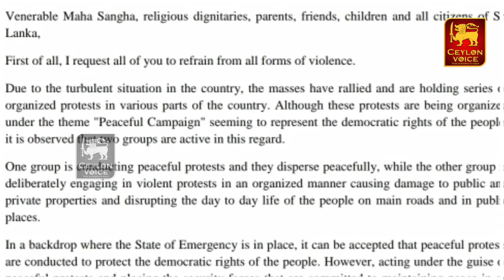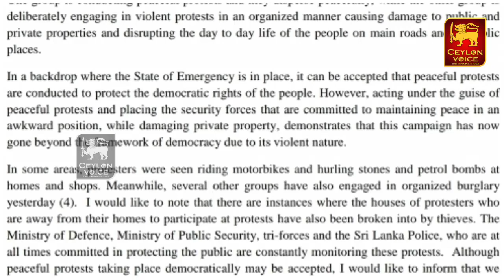இன்றைய முக்கிய செய்திகள் - 05.04.2022 | Srilanka Tamil News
Title:இன்றைய முக்கிய செய்திகள் - 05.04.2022 | Srilanka Tamil News